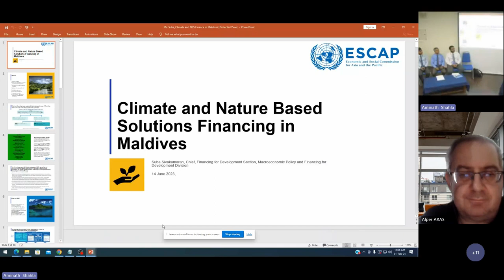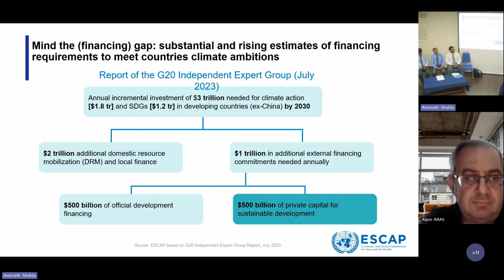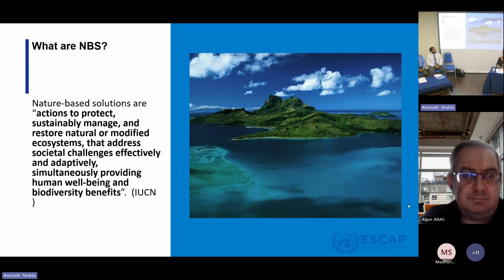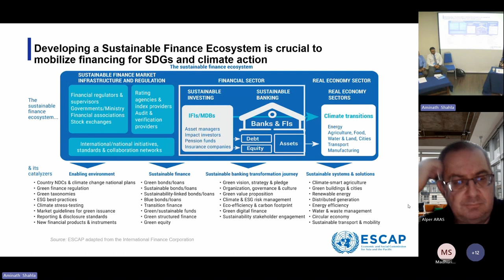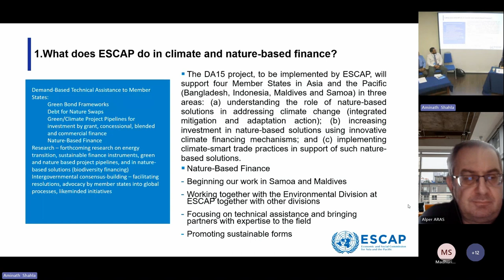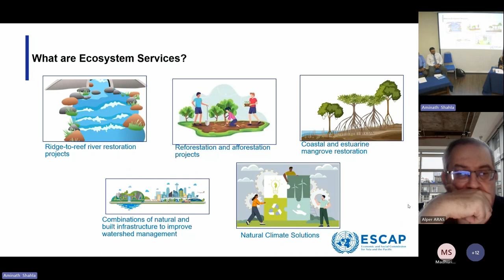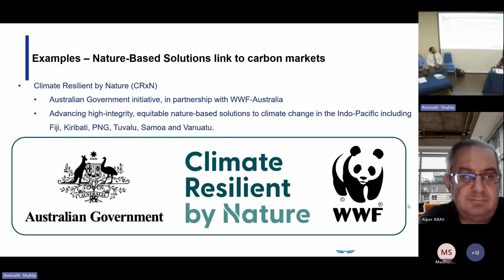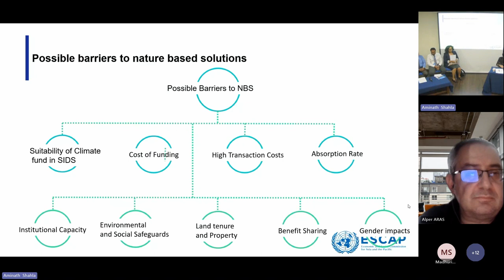Session XIII: Financing in DRR and CCA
Session moderated by Ms Mikiko Tanaka, Head, ESCAP South and South-West Asia Office

➢ Panel
• Ms Subathirai Sivakumaran, Chief of Financing for Development Section, Macroeconomic Policy and Financing Division, ESCAP
• Mr Mohamed Shahudh, Economist, UNDP Maldives
• Dr. Fazeel Najeeb, Assistant Professor, Research Development Office, MNU (Former Governor of MMA, Central Bank)
• Mr. Alper Aras, Economic Affairs Officer, UNDRR (Online)
• Mr Mohamed Basheer, President of Noonu Atoll council
• Mr Thibyan Ibrahim, Assistant Director, Ministry of Environment (TBC)

➢ Q&A